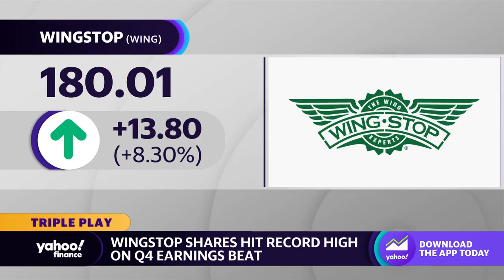Wingstop stock jumps to record high amid Q4 earnings beat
Yahoo Finance Live anchors Dave Briggs, Seana Smith, and Allie Canal discuss the jump in Wingstop's stock after reporting positive Q4 earnings, and their favorite tickers.